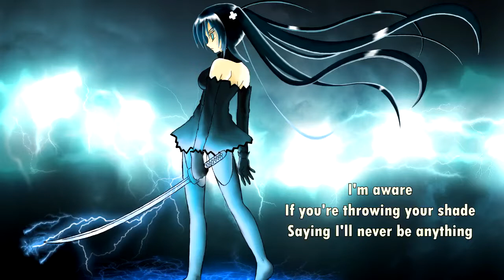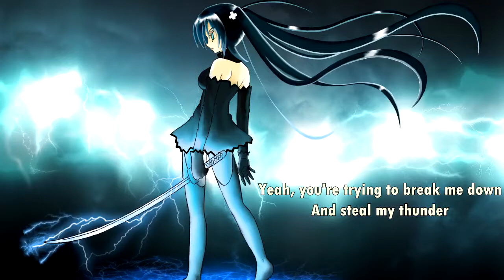David Brazil - Steal My Thunder (with lyrics) (2016)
Lyrics:

Go ahead
If you feeling so brave
I'm prepared for the wave
And my blood is boiling
I'm aware
If you're throwing your shade
Saying I'll never be anything

Yeah
One thing stuck in my head
Yeah
I'd rather be dead
Than live without it
Yeah
Day in and day out
I keep pushing away any doubt
And I hear you shouting
It's gonna make you a monster

That's a chance I'm willing to take
If you're trying to break me down
And steal my thunder
I can't stop
Too much at stake
Yeah, you're trying to break me down

Give it hell
Take a run at the belt
I'm in line for the prize
And the clock is ticking

Step on up
If you're testing your luck
Thinking I just can't do anything

I can't stop
Steal my thunder

Be prepared for the fight of your life